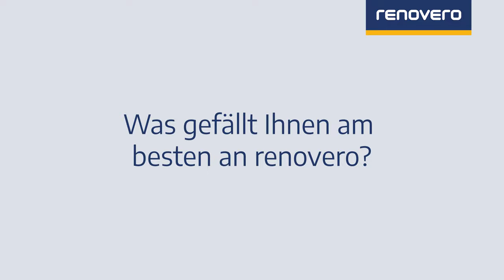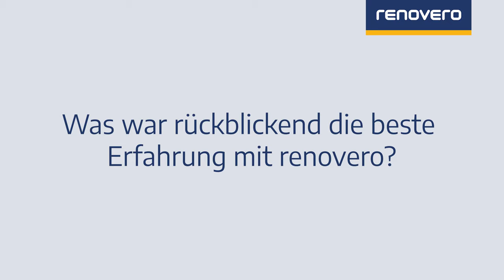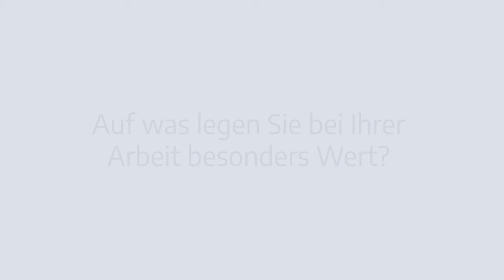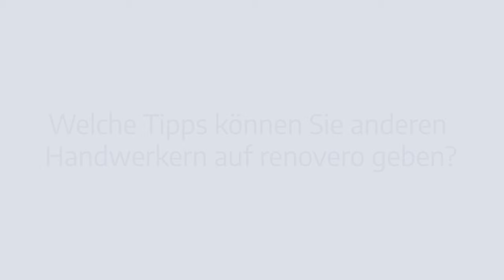Erfahrungsbericht St. Galler Kundenschreiner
renovero war für Zlatko Mijatovic ein wegweisender Begleiter in seiner Laufbahn als selbstständiger Handwerker. Auch heute noch gewinnt der Handwerksprofi eine Vielzahl seiner Aufträge durch die Plattform.
Wir haben mit Herrn Mijatovic über die Herausforderungen im Zusammenhang mit der Kundengewinnung und seine persönlichen Erfahrungen der letzten Jahre gesprochen. Außerdem hat er uns ein paar wertvolle Praxistipps für die erfolgreiche Nutzung von renovero verraten.